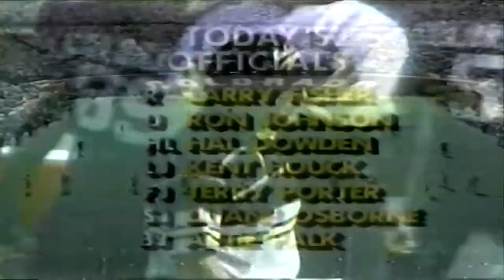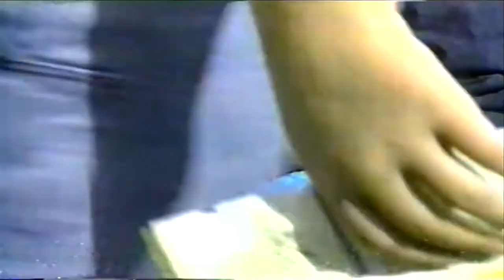October 12, 1991 - Missouri @ #25 Colorado